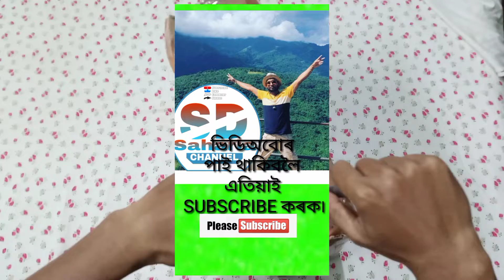Rotary Die Grinder Tool Kit😍👌wood Carving Machine👈👈